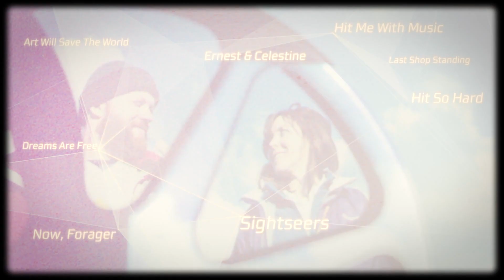Cine City 2012 Trailer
Official Trailer Cinecity Brighton Film Festival 2012
by Richard Gladman
cine-city.co.uk
richardgladman.co.uk